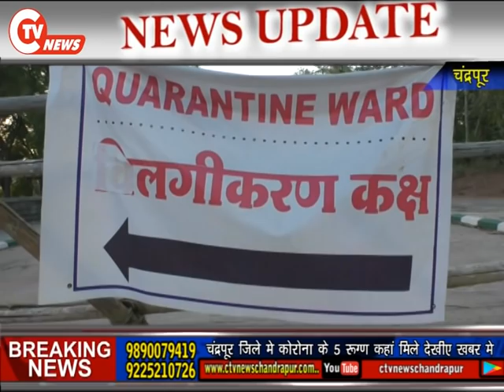चंद्रपूर जिले मे कोरोना के 5 रूग्ण कहां मिले देखीए खबर मे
CTV News 16 July 2020